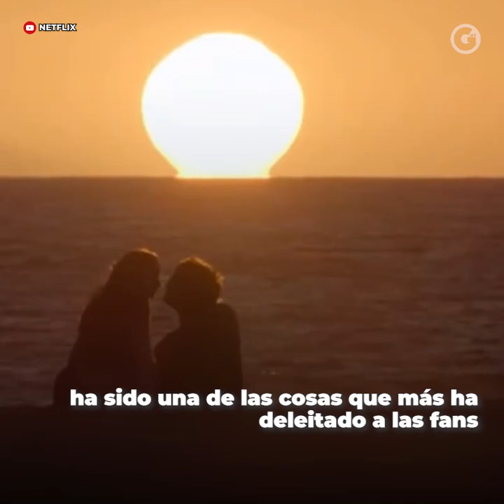GLUC | JACOB ELORDI, NO QUERÍA VOLVER A 'EL STAND DE LOS BESOS 2'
ATENCION 📢 A todos los fans de 'El Stand De Los Besos 2' 😘

Esta es la razón por la que Jacob Elordi, intérprete de 'Noah' en KissingBooth2 💋 no tenía pensado participar en la secuela de la obra original de Netflix.